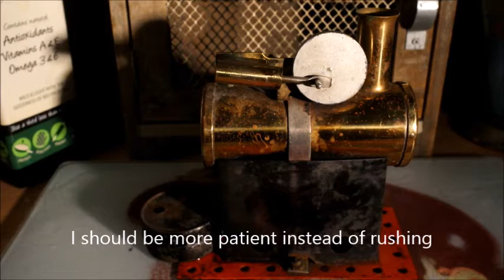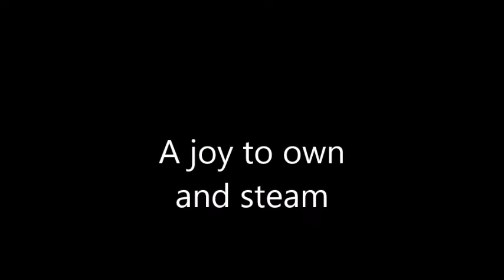Pre-war Mamod Minor 1, Disc Crank, Flat Base, circa 1939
a rare flat base disc crank Mamod Minor one circa 1939